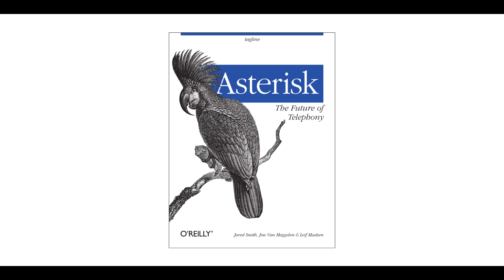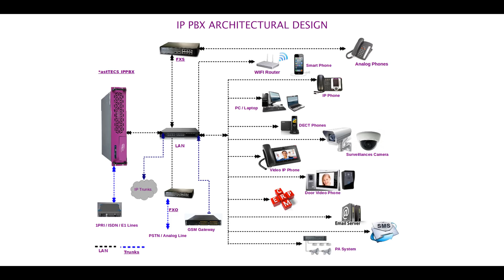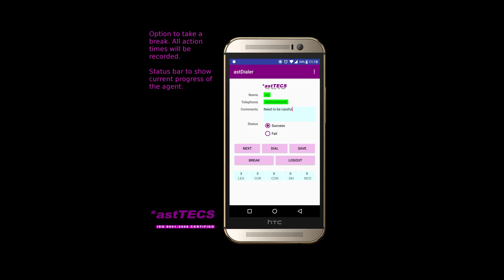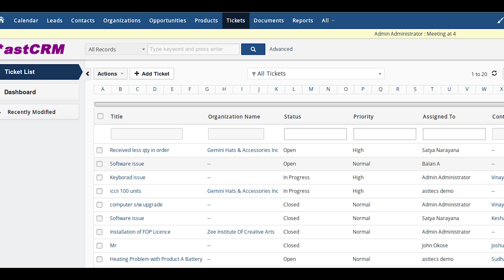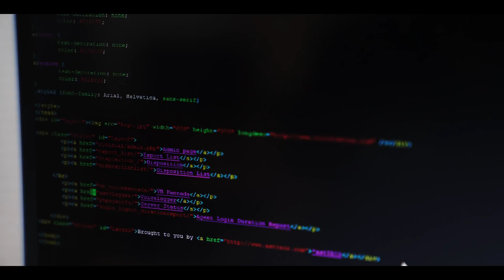*astTECS Corporate Video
Headquartered in Bangalore, India, *astTECS is  an industry leader in end-to-end unified communication and enterprise mobility products based on Asterisk Opensource telephony solution with a vision to revolutionize the global PBX market with Asterisk, which is considered to be the “Future of Telephony”.
 *astTECS provide complete suite of Enterprise Telecom Products comprising – IP PBX , Call Center Dialer, Voice Logger, IVR (Interactive Voice Response), Video Conference, IP Phones, PRI Gateway, SBC and PRI Cards. *astTECS  brings an extensive portfolio of Opensource Asterisk based solutions, that help an organizations to achieve their digital transformation objectives, enabling businesses steady migration to IP telephony, while leveraging their legacy infrastructure. *astTECS also provides 24X7 support to global customers thorugh in house Global Support Management Center (GSMC) across 30+ countries.
The Company is ISO 9001:2015 certified and follows strict quality management measures with 24X7 global customer support.
*astTECS has  grown and  spread across the globe with 3000+ customers in 30+ countries with  its strong network of franchisees and distributors and is constantly growing its presence. *astTECS has won many awards including TOP 100 GLOBAL companies 2013 by Red Herring in their path breaking innovations in telecom products. Brand of the year 2016 by Silicon India.